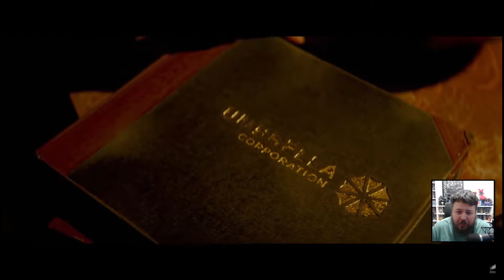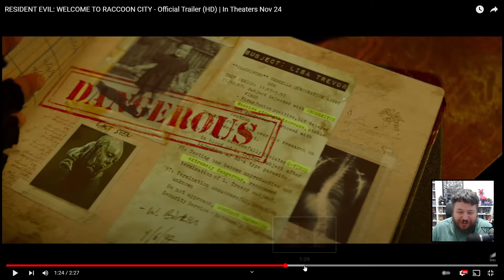HOLY SHIT... Talking Over the Resident Evil: Welcome To Raccoon City OFFICIAL TRAILER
What an absolute mess.

Thank you for making it this far down and I hope to see you around :-D!